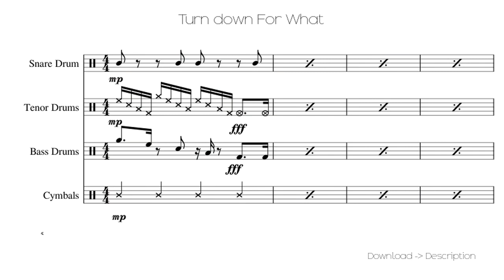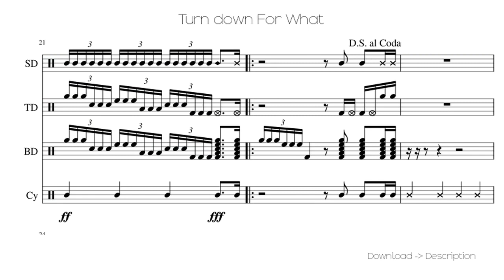🎶 Turn Down For What 🎸🎸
Sheet for song: 🎶 Turn Down For What 🎸🎸